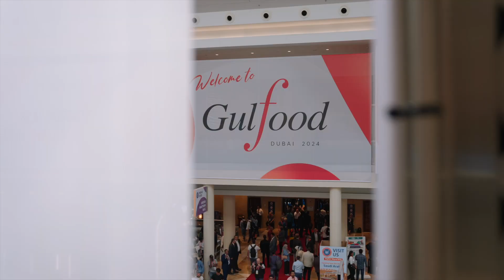Gulfood Promo Video | Dubai